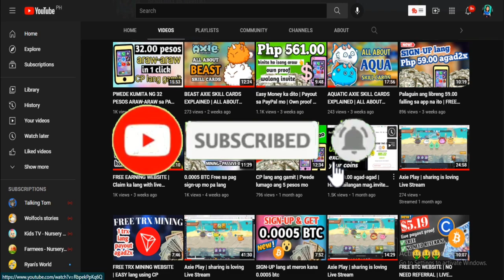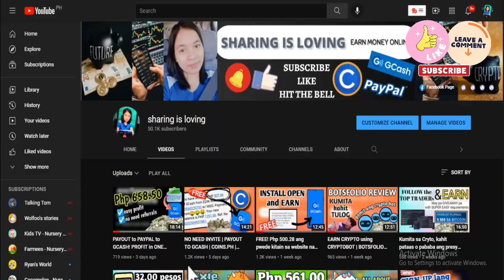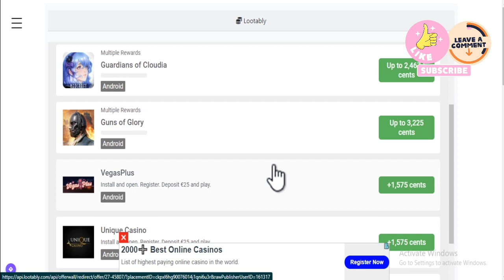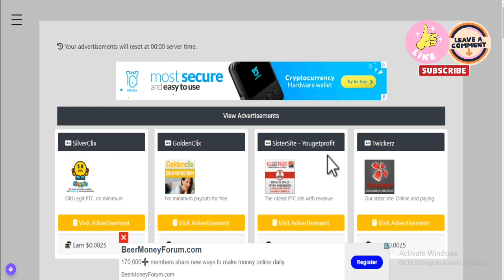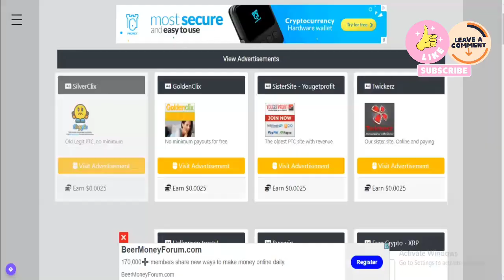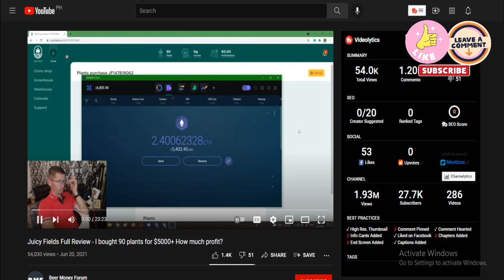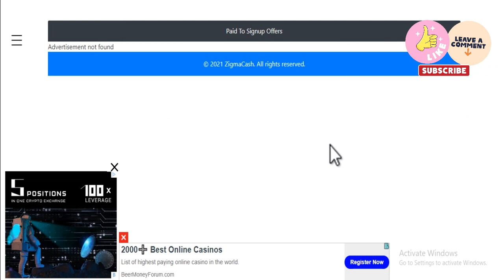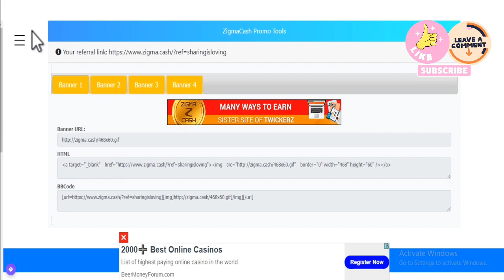FREE 280.71 PESOS SA GCASH MO | NO NEED INVITE PA | FREE EARNING WEBSITE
5a96747cad9cbe031cd23375
GCASH LINK free 50 pesos

📌FOLLOW ME